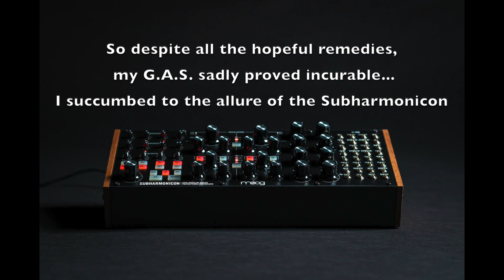Breaking in the new Moog Subharmonicon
First jam with the Moog Subharmonicon

Other modules used:
Doepfer A121-3 VCF
Tesseract Sweet Sixteen
Erica Pico Drums
Mutable Instruments Plaits
Alright Devices’ Chronoblob
Expert Sleeper’s Disting Mk4
Pamela's New Workout
Quad VCA
Behringer Neutron